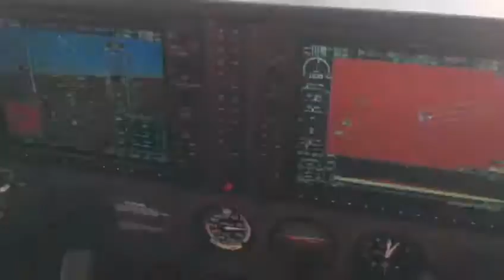Landing TFFA/DSD La Désirade Airport RWY09 (La Désirade, Guadeloupe)